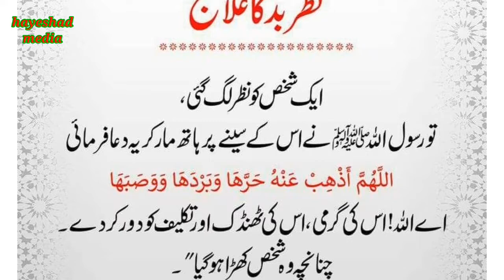Treatment of Evil eye || nazar e bad || نظر بد کا علاج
Welcome to this channel. This video is about Treatment of Evil eye || nazar e bad || نظر بد کا علاج